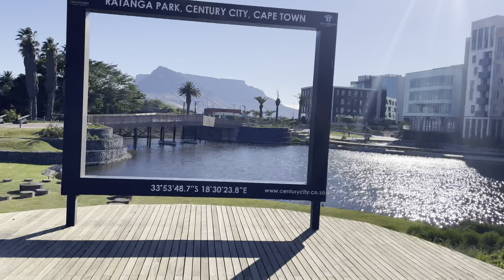Ratanga Junction Becomes Ratanga Park -Cape Town - South Africa